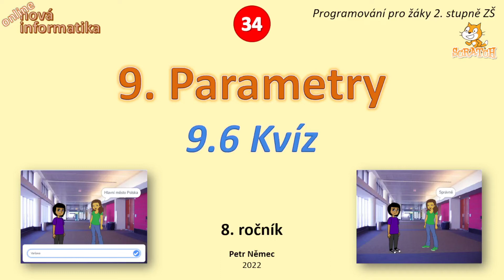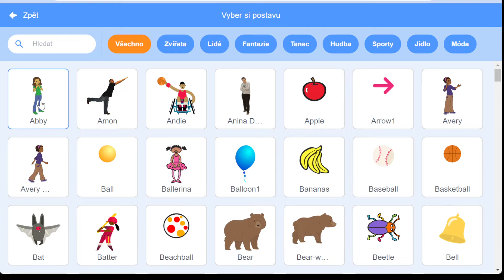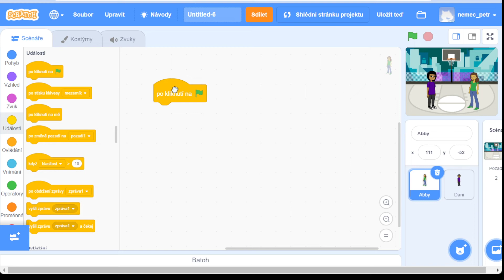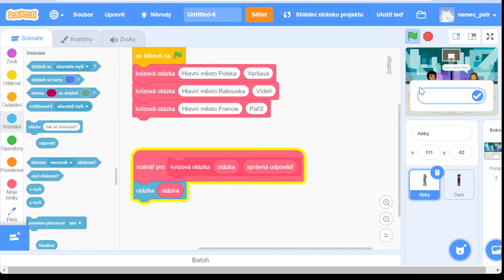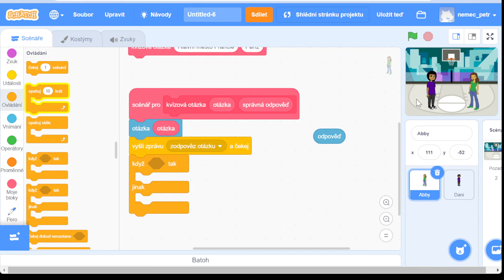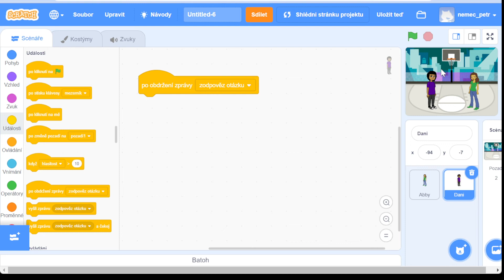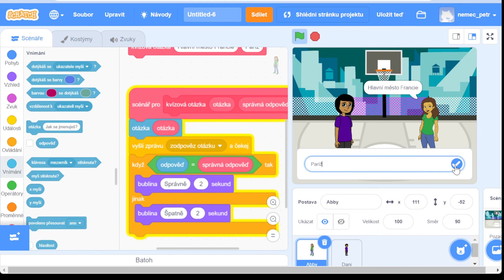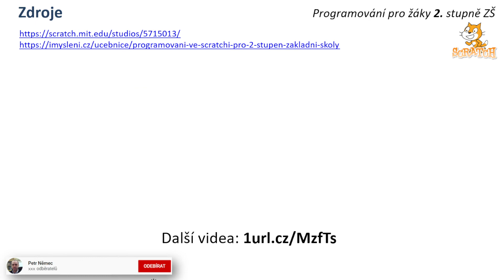Scratch 8. třída (34) - 9.6 Kvíz - Nová informatika